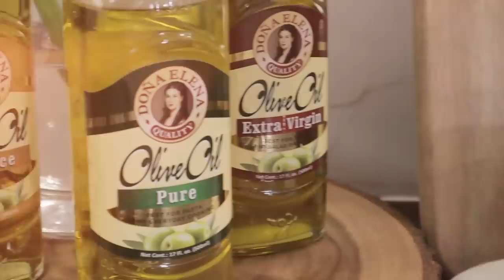MARJORIE'S KITCHEN: CHICKEN BREAST FILLET WITH BELL PEPPER | Marjorie Barretto